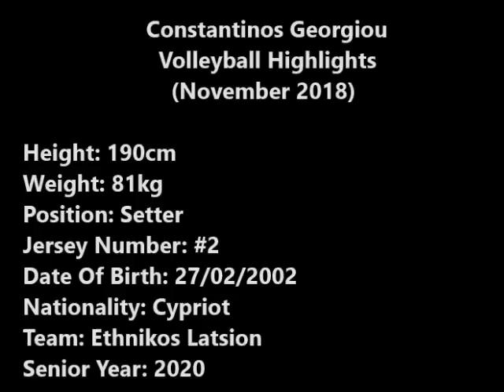Constantinos Georgiou Setter Volleyball Highlights (November 2018)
Constantinos Georgiou CV
Date of Birth: 27/02/2002
Position: Setter
Height: 190cm
Weight: 83kg
Nationality: Cypriot

Achievments:
1)Cyprus U16 Men's national champions 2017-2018 (captain)
2)Cyprus final four stage U18 Men's 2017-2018
3)Cyprus 2nd Division national men's champions 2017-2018(main setter)
4)Cyprus 2nd division Cup finalists 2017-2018
5)Cyprus U18 Men's league 1st (until 26/01/2019)-captain